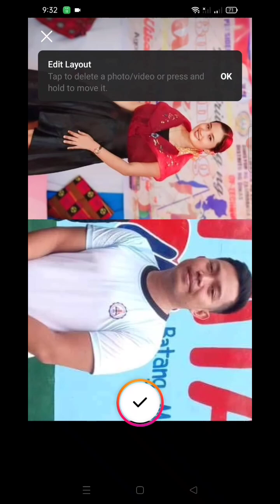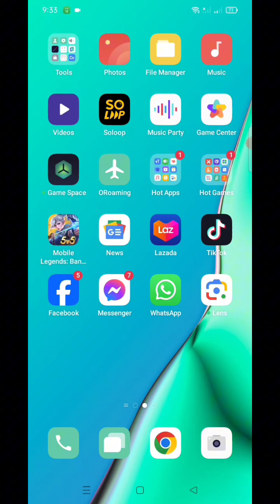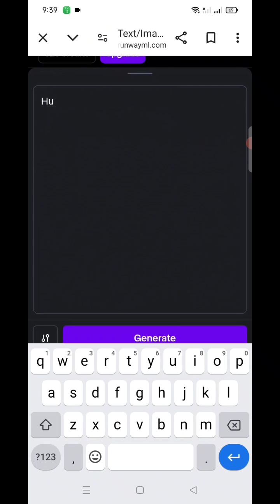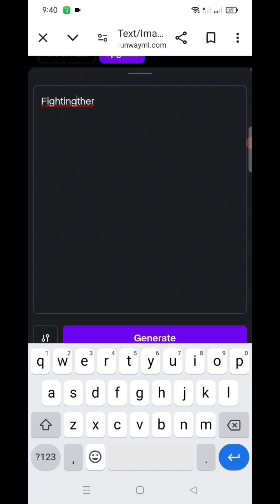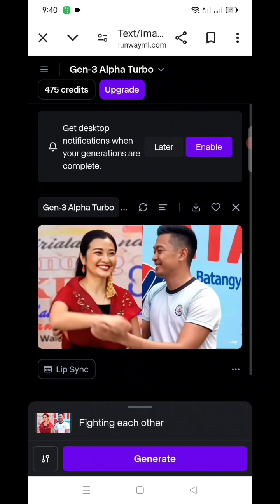HUGGING TIKTOK TREND TUTORIAL